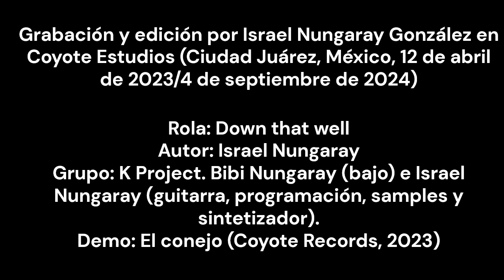K Project 'Down that well' (2023)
Tercera rola de 'El conejo' (Coyote Records, 2023). Art rock que samplea un episodio clásico de The Simpsons: 'Radio Bart'. Influencia de Television, El Ten Eleven, Stereolab y Tortoise. K Project es: Bibi Nungaray (bajo) e Israel Nungaray (guitarra, programación, samples y sintetizador).